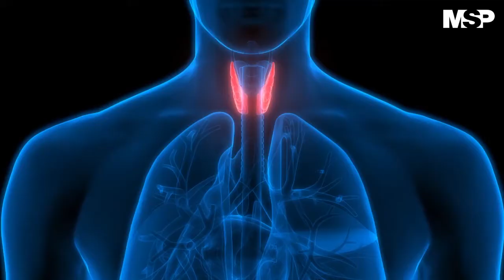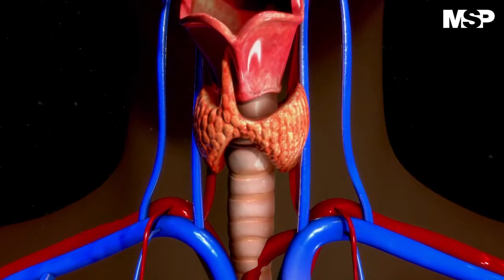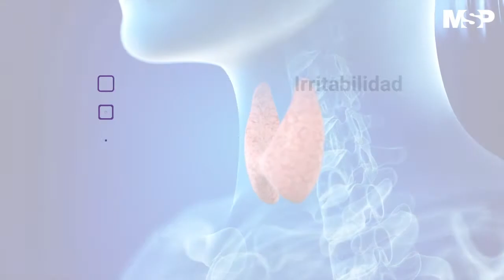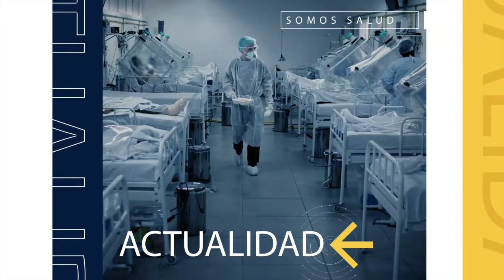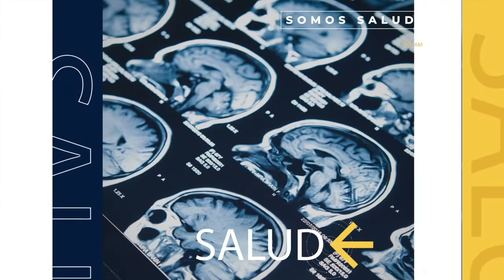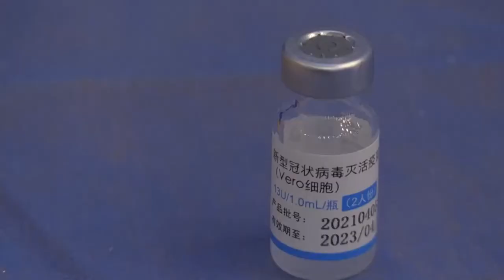MSP Edición Diaria 7 de junio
SaludPública: Se confirma la falsificación de tarjetas de vacunación en Puerto Rico.

Pacientes: El hipotiroidismo en mujeres puede provocar problemas para quedar embarazada.

Exitosos los trasplantes de hígado en Puerto Rico.

Vacunación: Aglomeración en Venezuela ante el comienzo de la inoculación.

Internacionales: Llegan a 90 mil los muertos por Covid19 en Colombia.

Se agrava el repunte de Covid19 en República Dominicana.